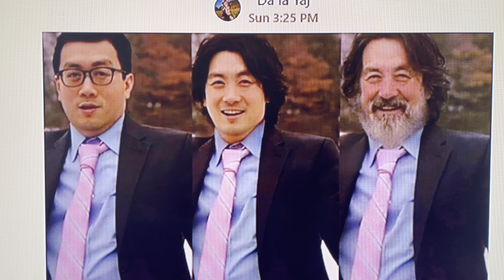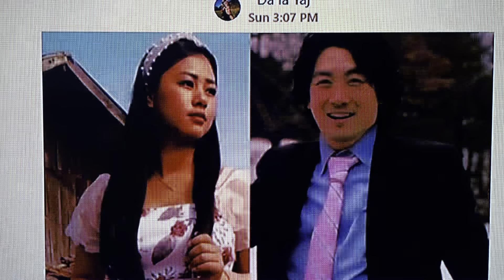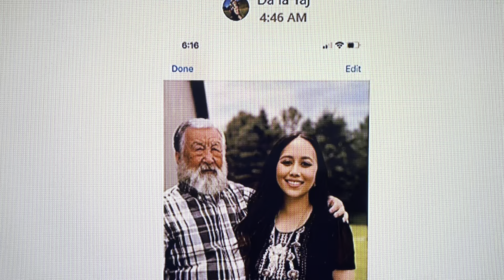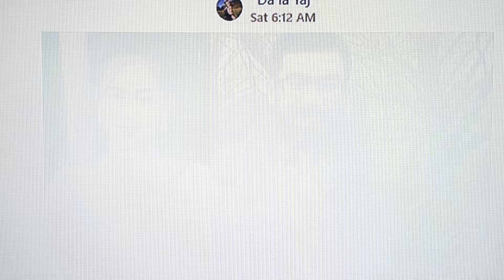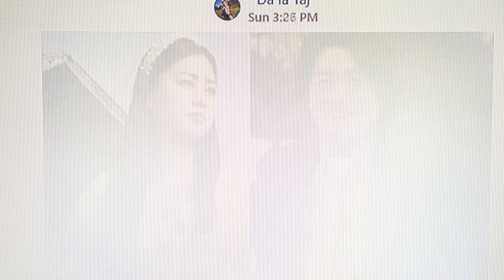txiv nraug nrab ua neej rov qab